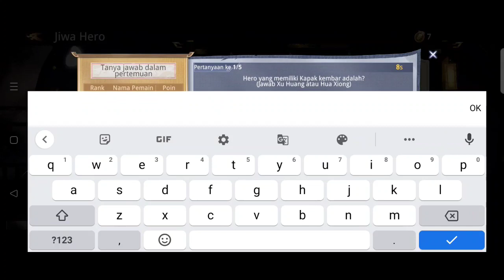Cara Mendapatkan Zhao Yun Dynasty Legends 2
terima kasih gan gan
dynasty Legends 2 game
dynasty Legends 2 Gameplay